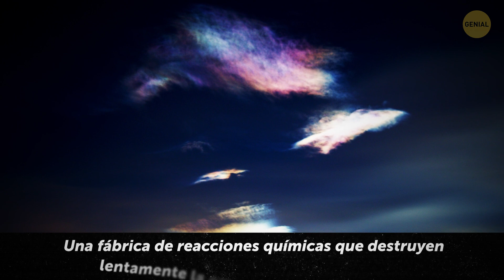23 Fenómenos naturales aterradores que tienen lugar ahora mismo en alguna parte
Tornados de fuego, algas pequeñas que destruyen a los mamíferos marinos, las aves y las tortugas, así como a todas las criaturas que se alimenten con ellas, y burbujas que los volcanes submarinos producen incluso estando inactivos. Esos son algunos de los fenómenos naturales más aterradores que tienen lugar ahora mismo en alguna parte. Pareciera que la ciencia tiene una explicación para todo lo que nos rodea, pero resulta que la naturaleza guarda muchos trucos bajo su manga.
Por ejemplo, cuando el metano congelado en el permafrost siberiano se derrite, se transforma en un gas y… ¡bum!: ¡se acumula en cantidades tan altas que el suelo explota! Produce cráteres enormes y modifica el ecosistema de la tundra. Nadie sabe en qué momento se cruzará el “punto sin retorno”. Echemos un vistazo a los fenómenos y las anomalías naturales más asombrosos y aterradores. Algunos de ellos aún no tienen una explicación científica.

MARCAS DE TIEMPO:
Remolinos de fuego 0:01
Mangas de agua 0:27
Tornados 0:53
Avalanchas 1:25
Rayos 1:47
Avalanchas de lodo 2:15
Mareas rojas 2:41
Deslizamientos de tierra 3:08
Agujeros en el terreno 3:37
Volcanes submarinos 4:01
Tsunamis de hielo 4:26
Mar de ardora 4:46
Tormentas de espuma 5:13
Incendios forestales 5:38
Terremotos 6:34
Relámpagos volcánicos 6:57
Murmuraciones 7:22
Gas metano que explota bajo el hielo 7:49
Lago rojo brillante 8:10
Nubes coloridas 8:40
Tormentas de arena 9:02
Lluvias rojas 9:27
Nieves penitentes 9:51